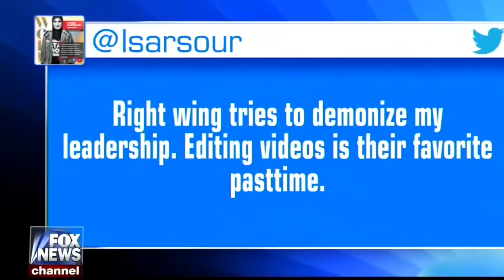Ben Shapiro Vs Muslim civil rights lawyer.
Muslim civil rights activist and lawyer Hassan Shibly prevents Ben Shaprio from drowning out the conversation. Despite Fox News anchor's bias towards Ben Shapiro, as clearly demonstrated by the video.